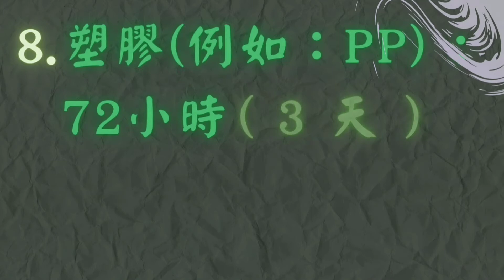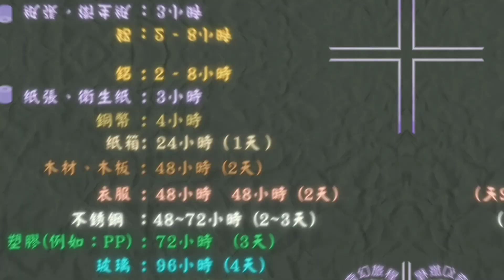⏰新冠病毒 - 在各物品上的停留時間How long the new coronavirus stays on various items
0:00 新冠病毒💀 - 在各物品上的停留時間⏱️
0:08 1. 鋁 🥫
0:12 2. 紙張、衛生紙🧻
0:18 3. 銅幣 🥉
0:23 4. 紙箱📦
0:28 5. 木材、木板 🧹
0:33 6. 衣服 👕
0:37 7. 不銹鋼 🍴
0:43 8. 塑膠(例如：PP) 🍼
0:47 9. 玻璃 🥃
0:53 10. 紙鈔 💵
0:58 11. 外科口罩外層😷
打疫苗前 ，您需要注意的事！（2-16資訊欄 - 更新混打新資訊） Before getting the vaccine, things you need to pay attention to! !
使用軟體 :
                      canva  - App
                      You Cut APP
🎶: On Walden Pond
音樂家: Jason Shaw